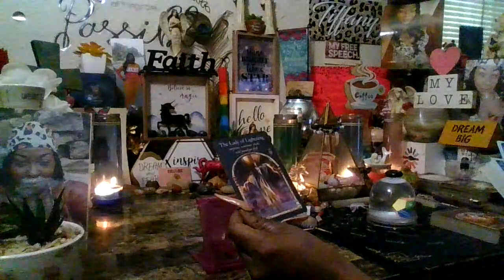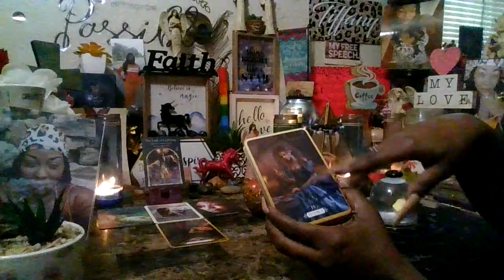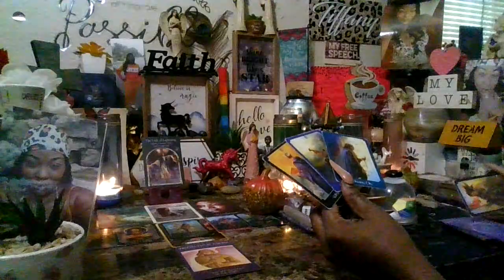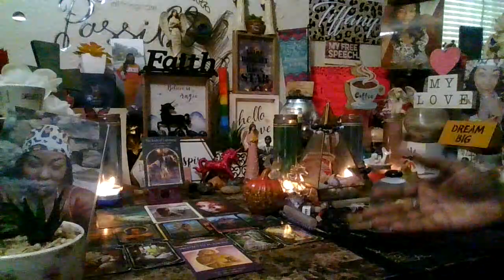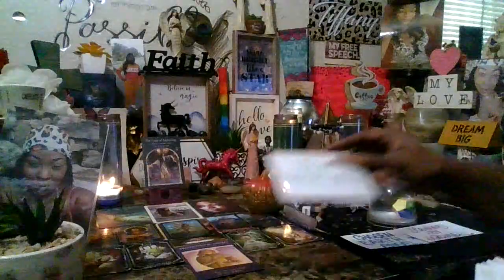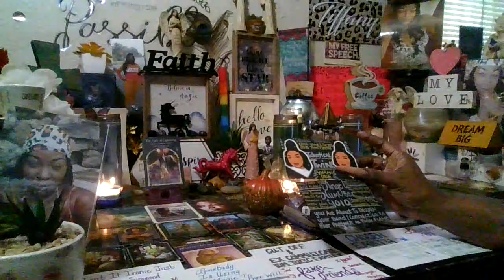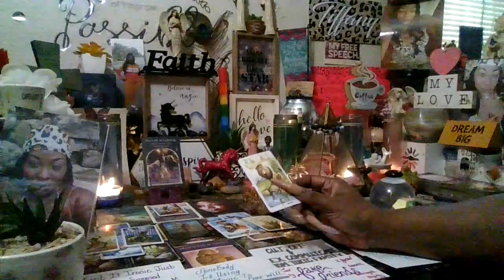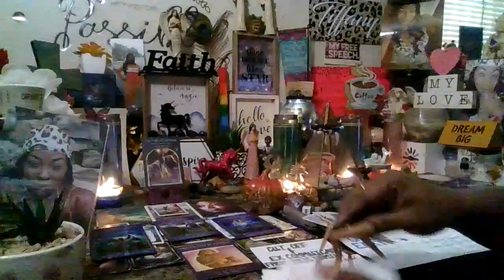You May Be Shocked To Learn What All They Did To You